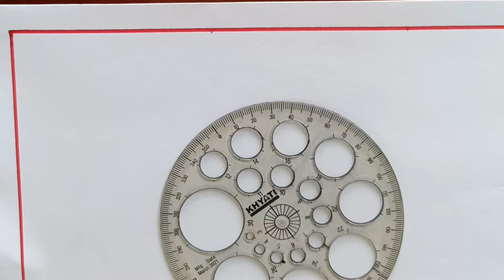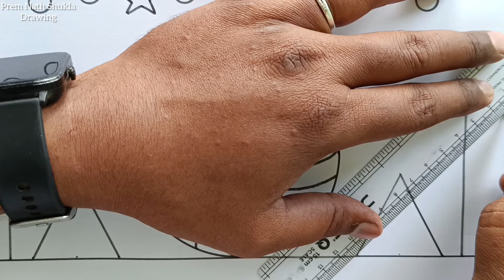Diwali Drawing Easy / Diwali Poster Drawing Easy / Diwali Diya Drawing / Diwali Special Drawing